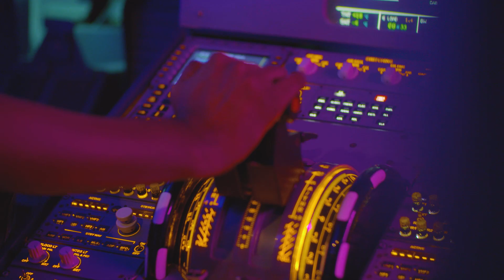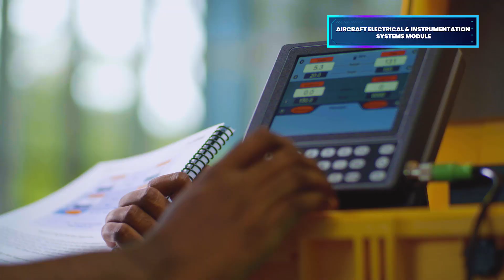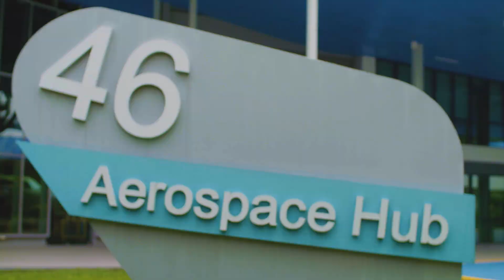Aerospace Engineering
Growing up, were you fascinated with how a heavy machine can fly? Do you ever imagine yourself designing and handling the next generation of aircraft? Then come on board the Diploma in Aerospace Engineering (AEG).